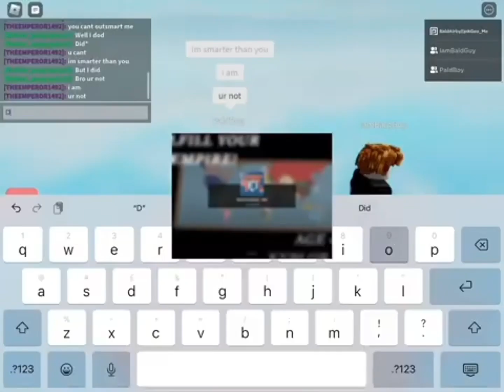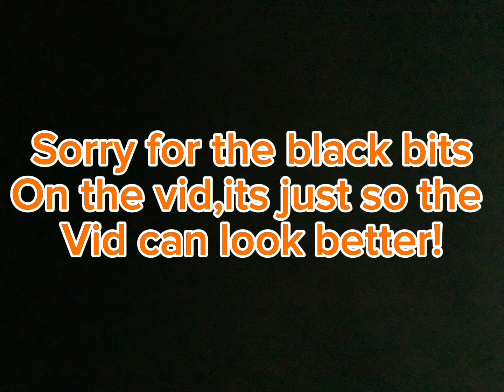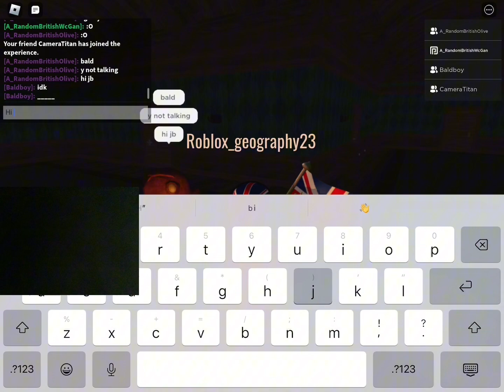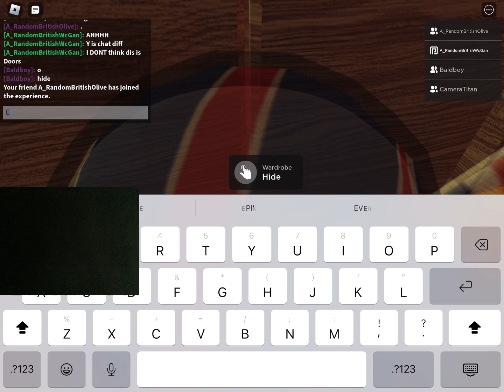Doors Rp! (I Don’t Know If This Is Real Doors😨)